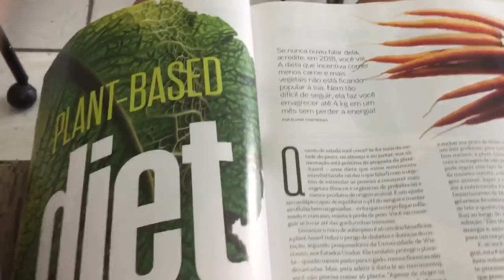ESTOU DE VOLTA + 1 DIA COMIGO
Dê sugestões de vídeos :)